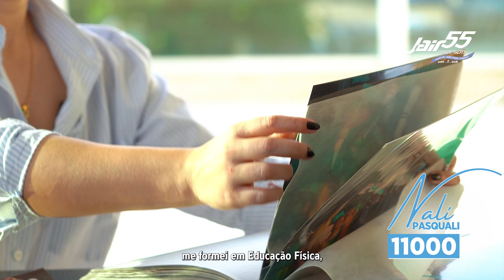Conheça a Nali Pasquali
Encontre-nos